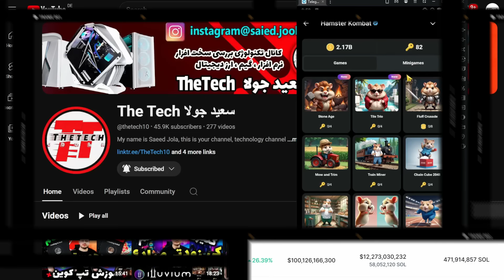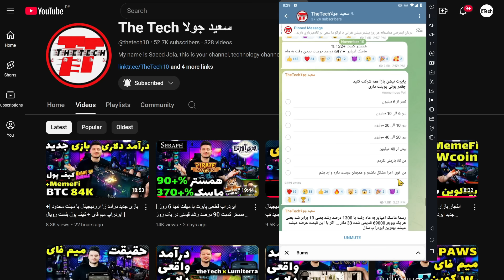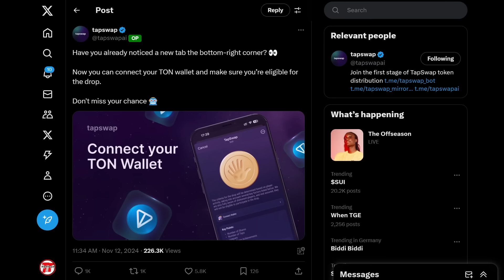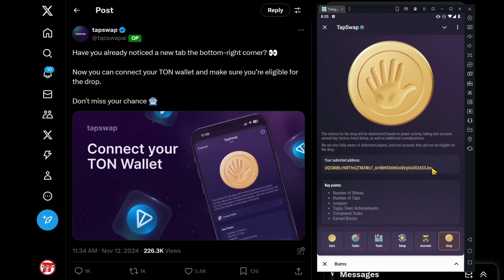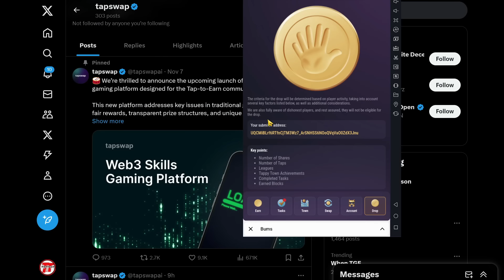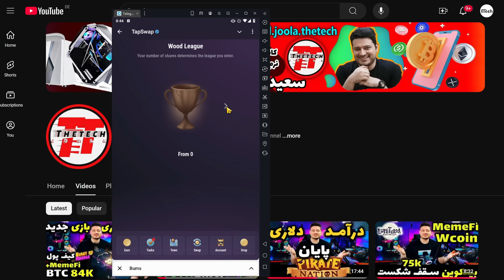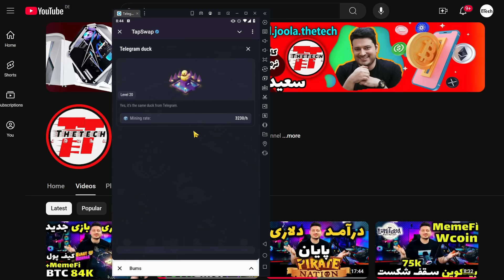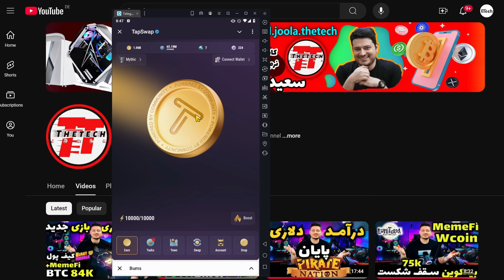تپ سواپ از شرایط جدید ایردراپ رونمایی کرد + کیف پول جدید ⚠️| tapswap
آپدیت بزرگ تپ سواپ امروز اومد و .
اصلاحیه گزینه اول مورد نیاز تپ سواپ شییر نیست و شیرز هست به معنی سهام که میشه همون دارایی توی بازی یا همون کوین ها بخاطر فونت ریز شبیه ساز به اشتباه خوندیم شیر یعنی به اشتراک گذاشتن و عذرخواهی میکنیم
+ ثبت نام جدید بازی درآمدزا  لومیترا و لیست برنده ها
و...
لینک های مورد نیاز: (لینک  در کانال تلگرام)
TheTech متفاوت ترین کانال ارز دیجیتال و کسب درآمد دلاری همه آموزش های ما واقعی و اکثرا با اثبات برداشت هستند
یادتون نره ویدیو سیستم ایزوله رو حتما ببنید و بعد وارد بات های تلگرامی بشید!!!
اینستاگرام ما
سلب مسئولیت
تمام مطالب کانال ما شامل اخبار، مقالات، تحلیل‌ها، معرفی بازی‌ها، بات های تلگرامی یا ایردراپ‌ها،صرافی ها و ماینینگ  تنها با هدف آموزش یا اطلاع‌رسانی به کاربران فضای ارزهای دیجیتال منتشر می‌شود. تیم دتک TheTech به‌هیچ‌وجه توصیه‌ای برای سرمایه‌گذاری، خرید و فروش یا مشارکت در پروژه‌های مرتبط با این حوزه نداشته و صرفاً با توجه به درخواست جامعه رمزارزی ایران محتوا تولید می‌کند. فعالیت در بازار ارزهای دیجیتال، مانند سایر بازارهای مالی، با ریسک‌هایی همراه بوده و لازم است هر شخص با تحقیق و پذیرش کامل مسئولیت این خطرات احتمالی، برای فعالیت در این حوزه تصمیم‌گیری کند.
1-تمام ویدیوهای این کانال آموزشی بوده و جنبه پیشنهاد مالی نداشته و نخواهد داشت و در قبال ضرر و زیان شما مسئولیتی بر عهده ندارد و با در نظر گرفتن ریسک خودتان تصمیمات لازم را اتخاذ بفرمایید
2-محتوای کانال مخصوص افراد بالای 18 سال می باشد
3-استفاده از برنامه های گذر از تحریم و فیلترشکن به این کانال مربوط نمیباشد و هیچ گاه معرفی و یا تبلیغ نخواهد شد
4-این کانال تابع قوانین ملی و مدنی است
5-جهت ورود به حوزه ماینینگ حتما مجوز از مراجع ذیصلاح دریافت نمایید و ماین کردن بدون مجوز جرم تلقی می شود و باید از طریق وزارت صمت این امر انجام شود و برای اطلاعات بیشتر ویدیو آموزش دریافت مجوز ماین را مشاهده بفرمایید
6-مباحث قانونی و مالکیت و مالی و عاطفی به این کانال مربوط نمیباشد پس با دید باز وارد بازار رمز ارزها و بازی ها کریپتوکارنسی شوید
7-به هیچ وجه با سرمایه اصلی وارد بازار کریپتوکارنسی نشوید و حد ریسک و ضرر خود را قبل از ورود بشناسید
8-در این کانال به هیچ عنوان سایت های شرط بندی و پانزی معرفی نخواهند شد.
9-تمامی ویدیوهای ماینینگ کانال با سیستم کلود در خارج از ایران ظبط شده و با ریموت دستکاپ انجام شده اند، لذا بدون مجوز از ماین کردن بپرهیزید و در نظر بگیرید هدف افزایش علم ماینینگ در ایران عزیزمان است
10-در زمان مشاهده ویدیوها به تاریخ آنها دقت کنید چرا که تمام محاسبات و تحلیل های قیمتی طبق قیمت روز کوین یا بازی ماین و ... بوده و حتما با علم کامل ویدیوهای ما را ببنید و بی گدار به آب نزنید !!!

11-در صورت عدم رعایت بندهای بالا توسط بیندگان آگاه و گرامی ، کانال TheTech هیچ گونه مسئولیتی قبول نخواد کرد وتمامی ویدیوها جنبه های آموزشی و معرفی برترین